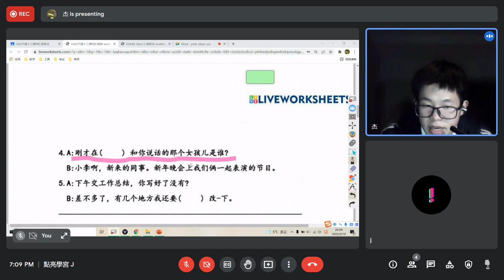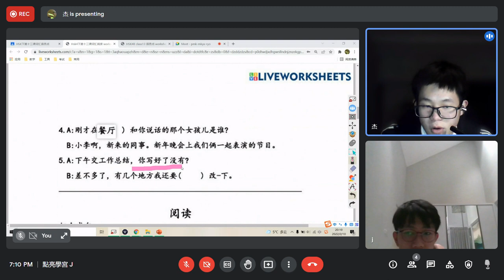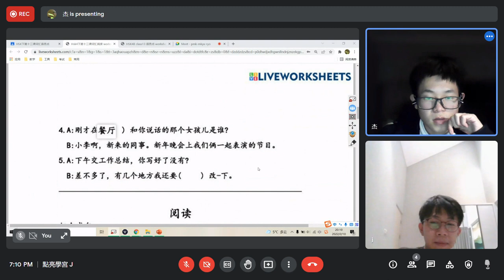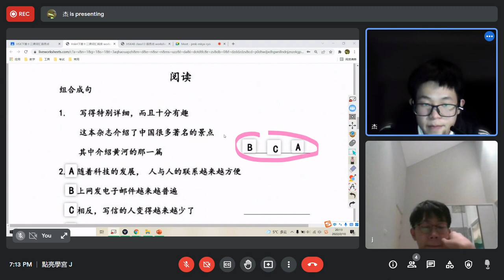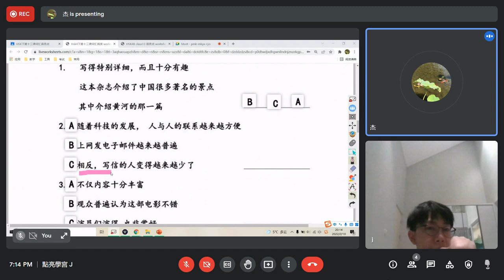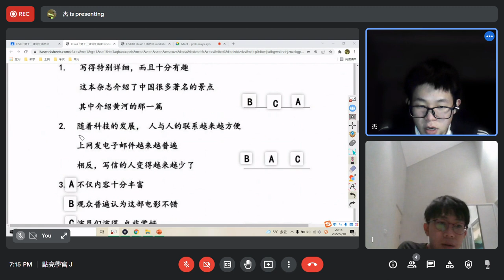Meet 點亮學宮 J Google Chrome 2022 02 10 19 05 55